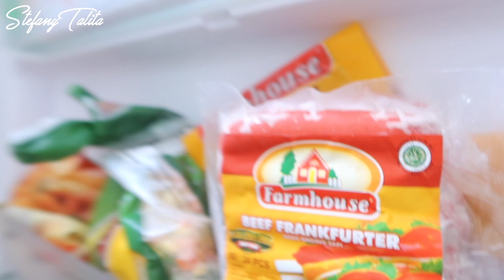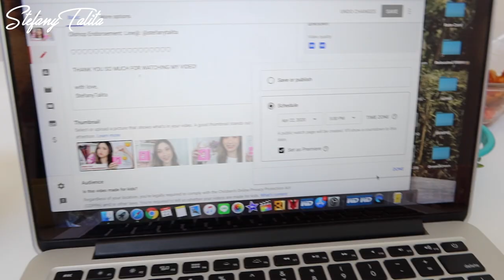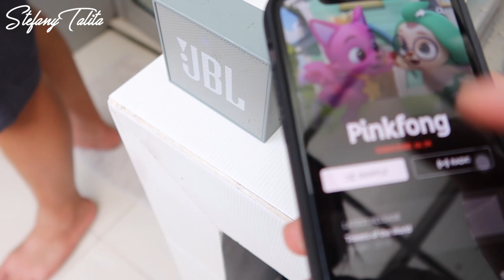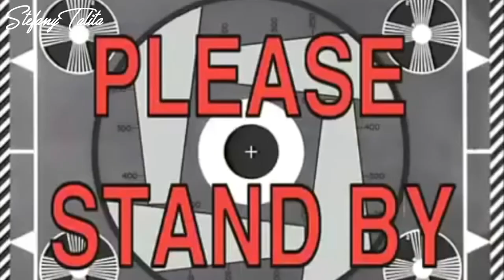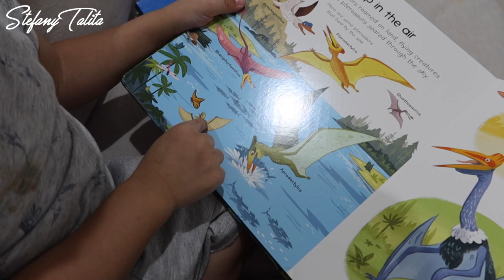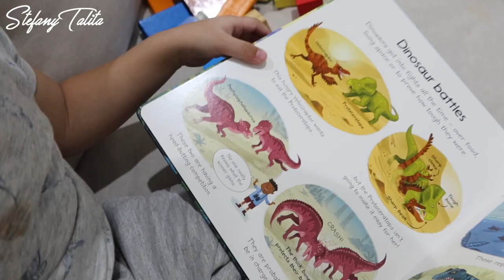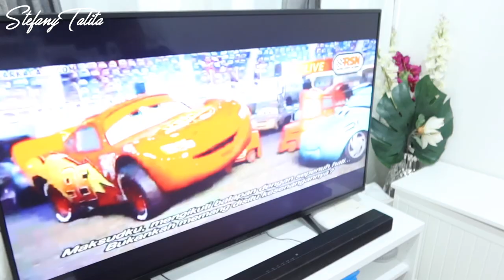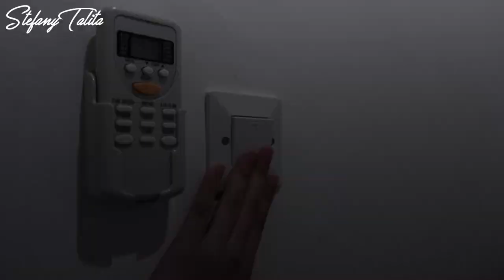YOUNG MOM’s DAILY ROUTINES | FULL DAY VLOG from Day To Night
My first day-to-night vlog as a young mom! Ini keseharian aku selama masa quarantine )dari sebelum nya juga hampir mirip2 sih hehe) Semoga kalian suka dengan videonya yah, karena aku sendiri seneng banget bikin vlog ini!

BUY SENKA PRODUCTS HERE!

Periode: 1-31 May 2020

Olshop Endorsement: Line@: @stefanytalita

with love,

StefanyTalita